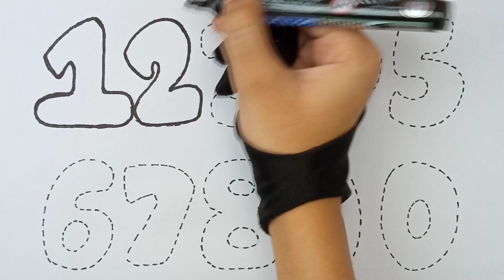Let's Learn to Draw and Paint ABCEF for Kids // Easy Step by Step Drawing Tutorial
Phonics Song | Let's Learn to Draw & Paint ABCD for Children | Step by Step Easy Drawing | Shazi Educational TV

🎶 Phonics Song | Let's Learn to Draw & Paint ABCD for Children! 🎨

👶✨ Welcome to Shazi Educational TV where learning is fun and creative! In this video, we'll show your little ones how to draw and paint the letters A, B, C, D step by step. It’s a perfect activity to help children learn the alphabet while developing their drawing and coloring skills. 📚✏️

In this fun and easy step-by-step tutorial, we'll teach kids how to draw and paint the letters A, B, C, and D! 🖍️🖌️ Perfect for beginners, toddlers, and preschoolers, this video is designed to help children learn the alphabet while having fun with colors. 🎉🎨

🎯 What You'll Learn: ✔️ How to draw the letters A, B, C, and D ✏️ ✔️ Painting and coloring techniques for kids 🖍️ ✔️ Phonics and letter sounds 🎶

Let’s make learning fun and creative! 🌈🖍️

🎨 What you'll find in this video: 🅰️ Easy step-by-step instructions for drawing the letters A, B, C, and D. 🖌️ Fun painting and coloring tips. 🎶 Engaging phonics song to make learning letters fun!